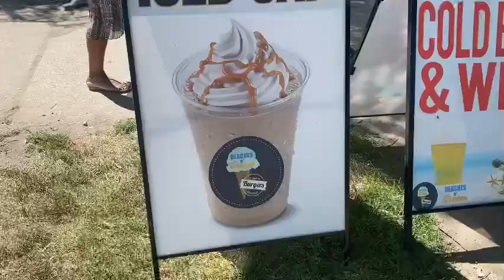Beach sa Toronto